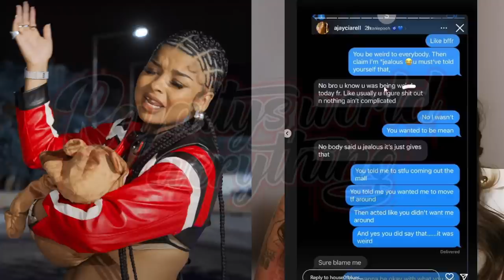Chrisean is gonna get 🐾 put on Woah Vicky AGAIN she keep TRYING her 🤣